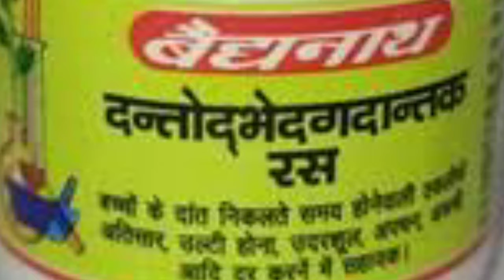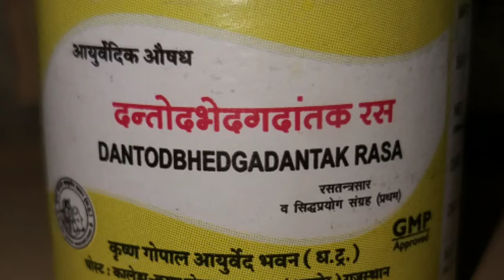इस आयुर्वेदिक औषधि से बच्चे के दांत निकलने की समस्या का समाधान करें।।Solveateethingproblem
Buy any Ayurvedic Products plz watsaap here